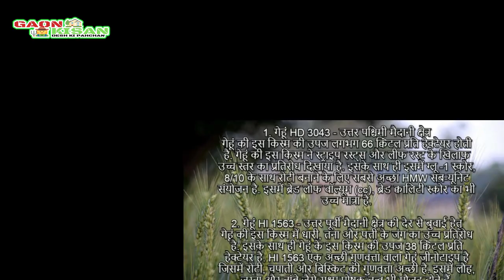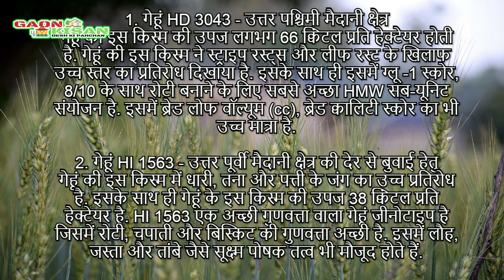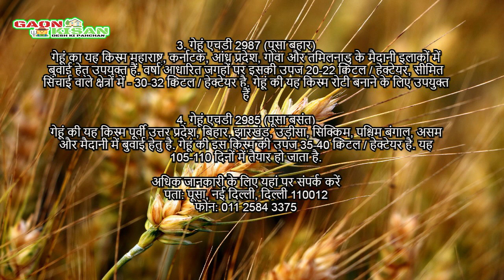गेहूँ की चार अधिक पैदावार वाली किस्में || Improved varieties of wheat || Gehoo ki kheti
गेहूं की बुवाई अधिकतर धान के बाद की जाती है. अतः गेहूं की बुवाई में ज्यादातर देर हो जाती है. ऐसे में हमें पहले से यह निश्चित कर लेना होगा कि खरीफ में धान की कौन सी किस्म का चयन करें और रबी में उसके बाद गेहूं की कौन सी किस्म बोएं. जो कम समय में अधिक उपज दें. ऐसे में आइए आज के वीडियो में  हम आपको भारतीय कृषि अनुसंधान संस्थान  द्वारा रिलीज की गई गेहूं की उन कुछ उन्नत क़िस्मों के बारें में आपको बताते हैं जो कम समय में अधिक उपज देते हैं-

Wheat is sown mostly after paddy. Hence, it is mostly delayed in sowing of wheat. In such a situation, we have to decide beforehand which variety of paddy to choose in Kharif and which variety of wheat to sow after that in Rabi. Which give more yield in less time. In this way, in today's video, we tell you about some of the advanced varieties of wheat released by the Indian Agricultural Research Institute that produce more in less time.

अगर किसान भाइयों आपका कोई सवाल है,तो कमेंट करे अगर आप हमसे संपर्क करना चाहते है,हमें इस पर मेल करे।

My Youtube Gears / Devices & Equipement
1. My DSLR Camera
2. My Mice 1
3. My Mice 2
4. My Tripod
5. My gurilaapod
6. My vlog camera
7. 50 MM Lense
8. Tripod Moblle